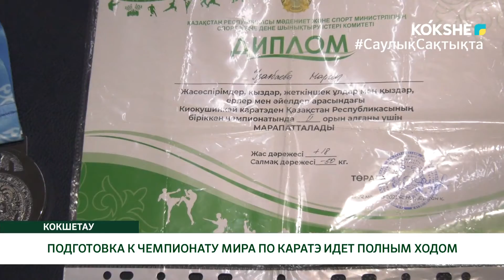ПОДГОТОВКА К ЧЕМПИОНАТУ МИРА ПО КАРАТЭ ИДЕТ ПОЛНЫМ ХОДОМ